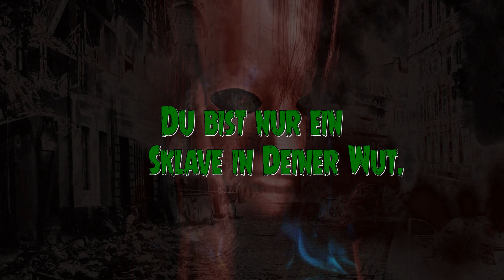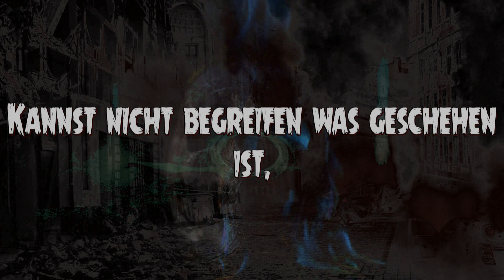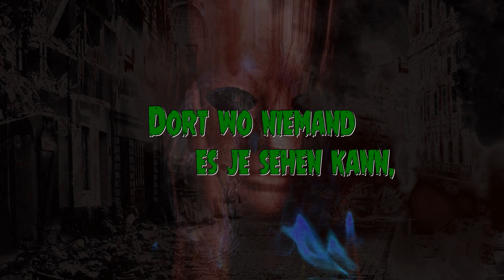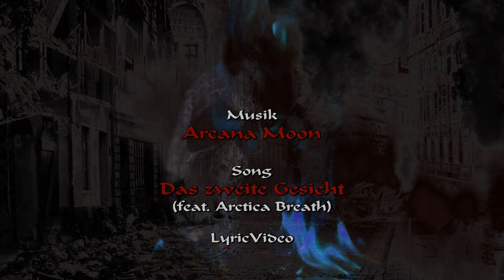Arcana Moon - Das zweite Gesicht (Visual LyricVideo)